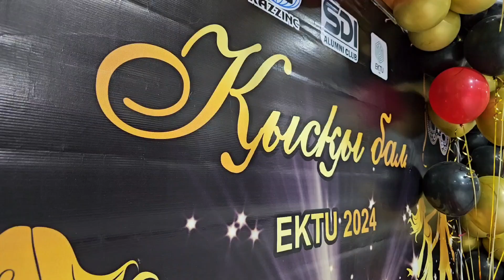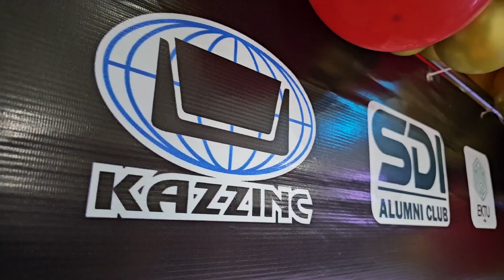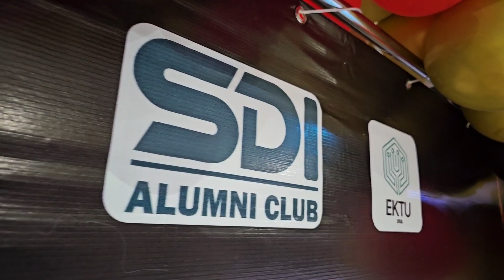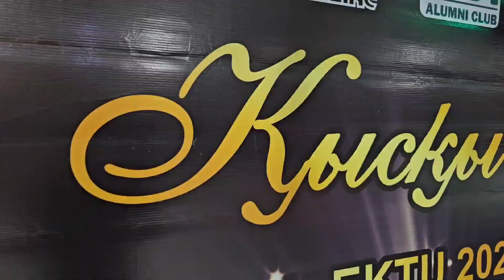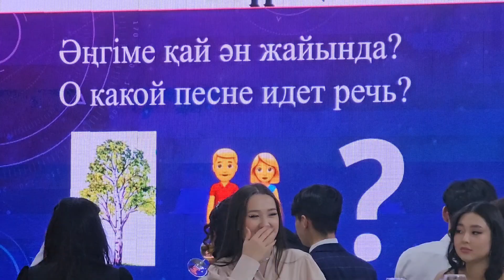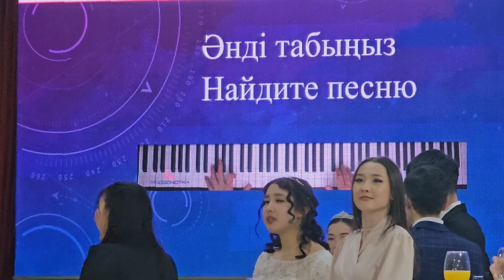Бал студентов 2024